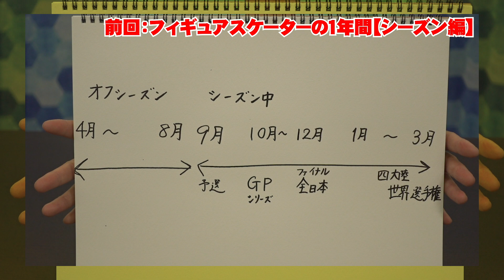【知られざる】オフシーズンの楽しみ！中野友加里は安藤美姫ちゃんと○○！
今回は、フィギュアスケーターの年間スケジュール「シーズンオフ編」です✨

オフとはいえ、プログラムの作成や体力づくりなど、実は結構過酷・・・。
もちろん、ときには息抜きをして楽しむこともあります✨

そんなオフシーズンの過ごし方についてお話します！

皆様のフィギュアスケート観戦が楽しみになりますよう、そしてフィギュアスケートに”ゆかり”ある日々が送れますように！

【中野友加里所属事務所】
アスリート・マーケティング株式会社

【フィギュアスケーター中野友加里Twitterアカウント】
＠n_yukariyoutube